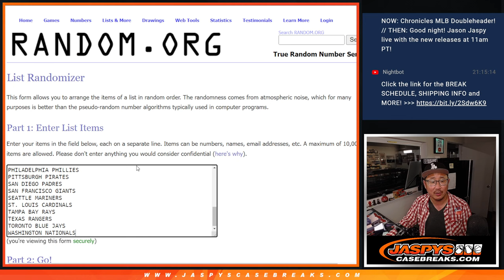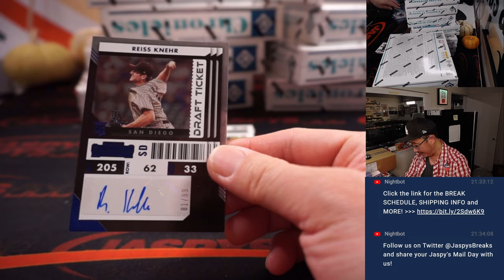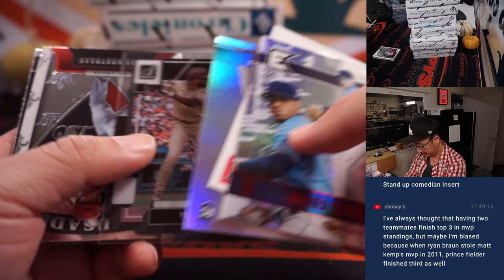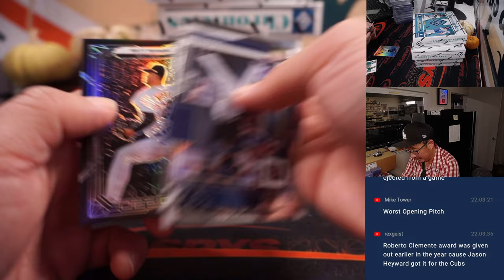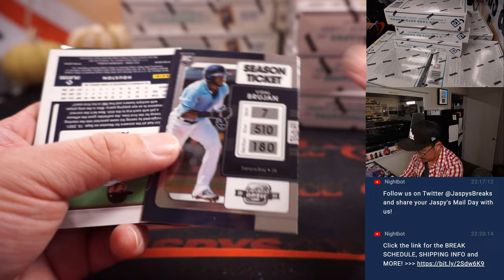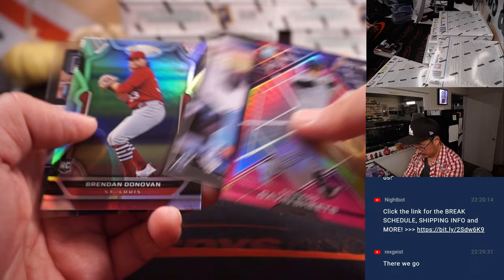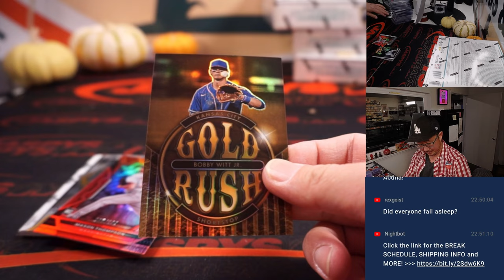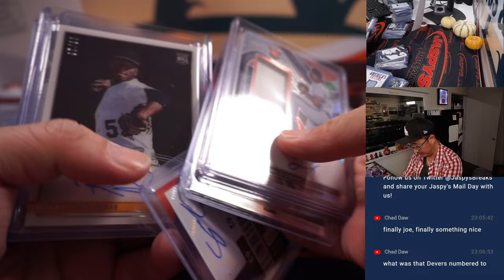Tu, 11.08.22 ~ 2022 PANINI CHRONICLES BASEBALL DUAL CASE BREAK #1 *RT*